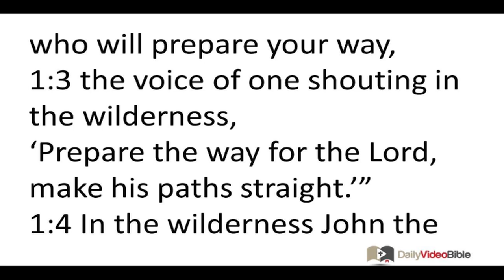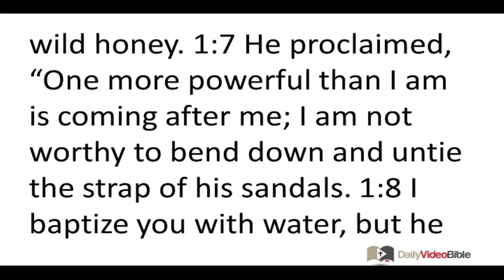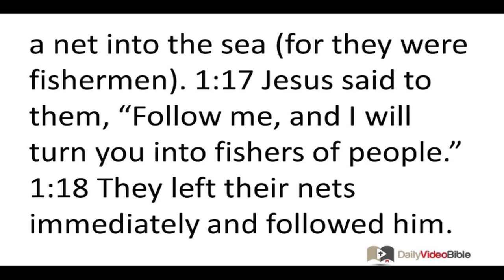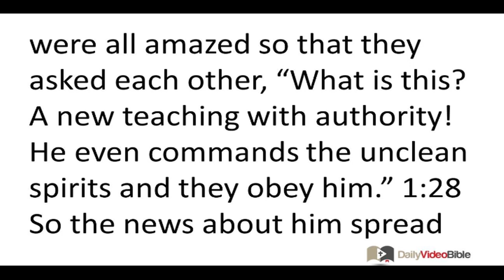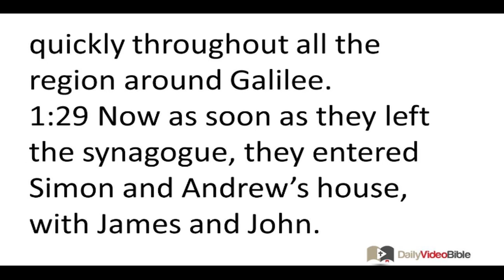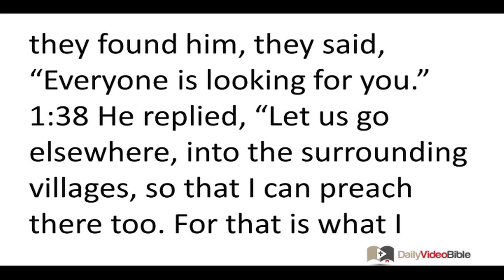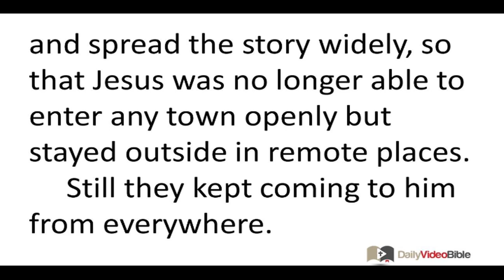January 29 Mark 1 New Testament for the Daily Video Bible DVB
Mark 1:9-13 - The Baptism and Temptation of Jesus
 1:9 Now in those days Jesus came from Nazareth in Galilee and was baptized by John in the Jordan River. 1:10 And just as Jesus was coming up out of the water, he saw the heavens splitting apart and the Spirit descending on him like a dove. 1:11 And a voice came from heaven: "You are my one dear Son; in you I take great delight." 1:12 The Spirit immediately drove him into the wilderness. 1:13 He was in the wilderness forty days, enduring temptations from Satan. He was with wild animals, and angels were ministering to his needs.